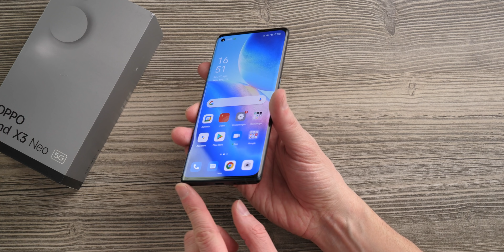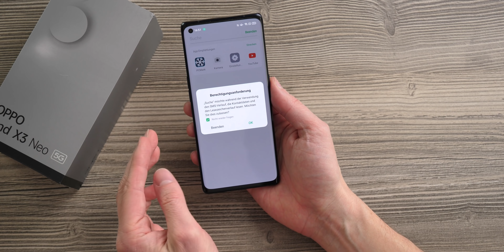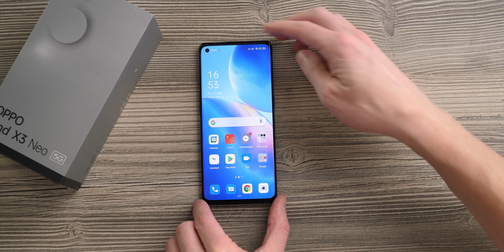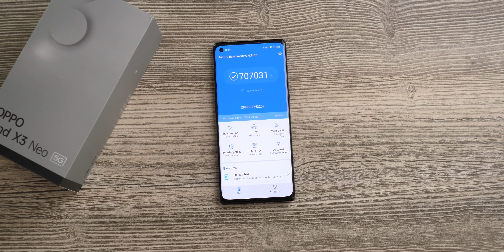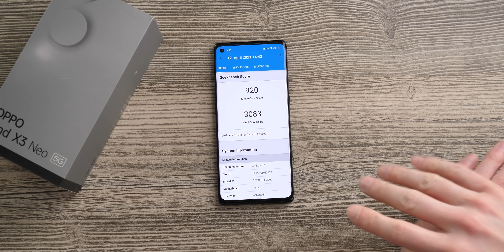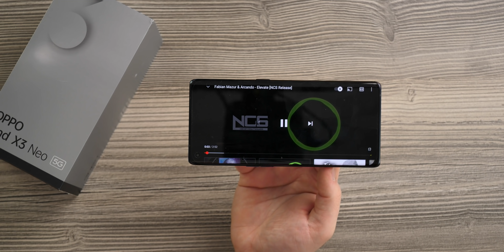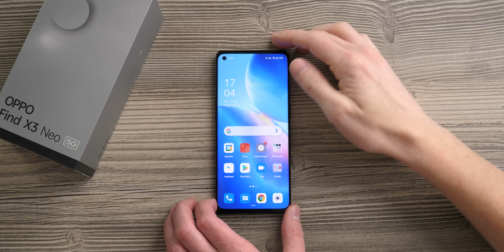Oppo Find X3 Neo 5G - Das schönste Smartphone 2021? | Instant Review (deutsch)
Oppo Find X3 Neo [Amazon]

Kapitel:
0:00 Intro
0:08 Preis
0:25 Rückseite, Lieferumfang und SAR-Werte
3:00 Design, Material, Verarbeitung, Haptik, Ausführungen
5:18 IP-Zertifizierung, Gewicht, Maße
5:55 Rahmen, Bedienelemente, Anschlüsse, Lautsprecher
7:25 Display, Fingerabdruckscanner
10:20 Wackeltest
10:42 Performance, Benchmarks
13:50 Akku
16:24 Lautsprecher-Test
17:45 Kamera-Hardware
19:00 Fazit zum Oppo Find X3 Neo

🔥 Unser Equipment ⤵

📷 Unsere GorillaPods:

📷 Unsere Speicherkarten: